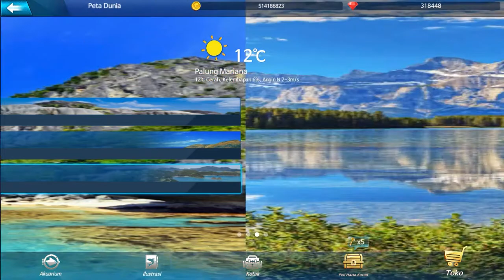Fishing Championships Gameplay (Android,iOS)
Fishing Championships